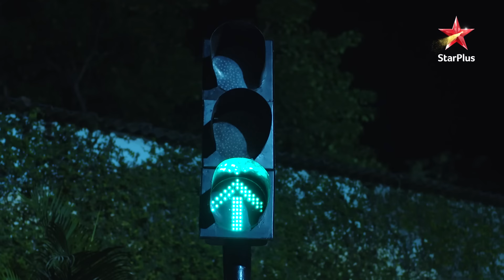Kya Gopi ko milegi Meera? | Saath Nibhana Saathiya